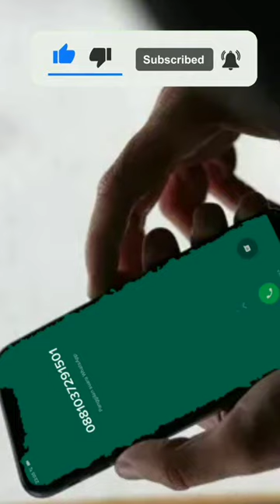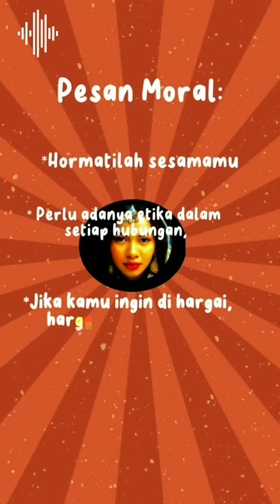Mantan (CLBK)Minta Balikan😊@sipriariyantorafael1244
Cerita Singkat Seorang Mantan CLBK😊 @sipriariyantorafael1244